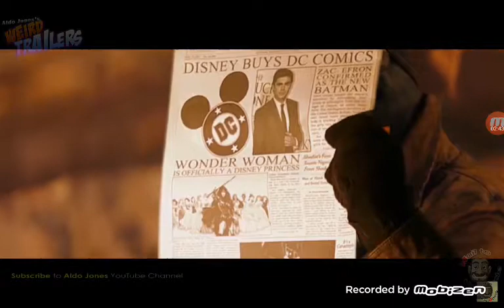Avengers infinity war crazinnes